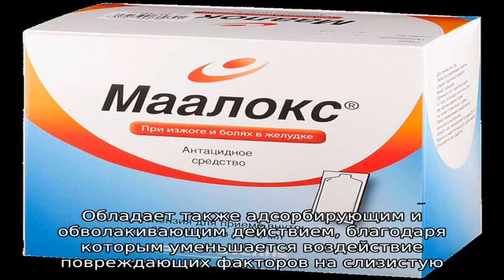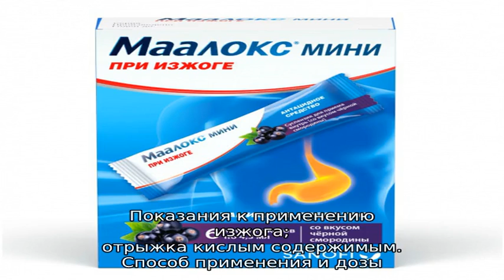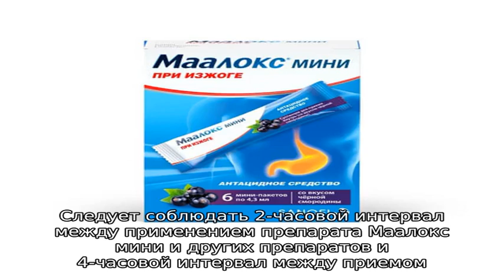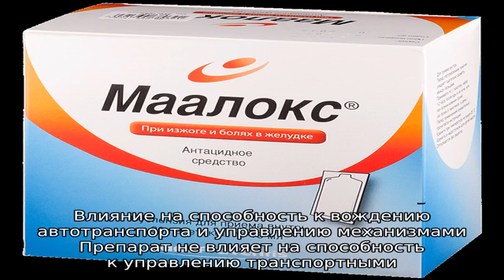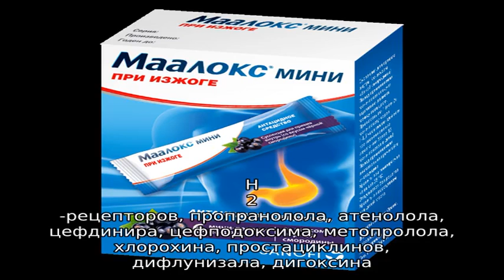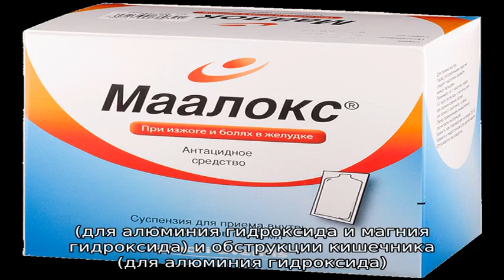Маалокс® Мини инструкция по применению лекарственного препарата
Лекарственный препарат Маалокс Мини.